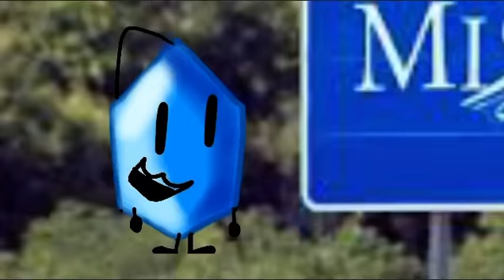I Am In Missouri Meme